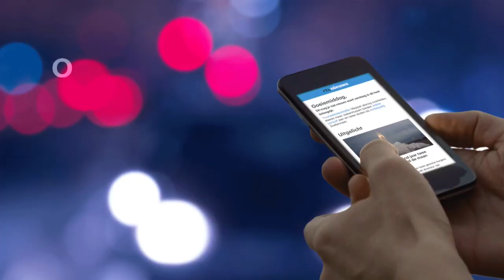Emotionele reünie: gevluchte moeder en zoon na maand weer samen - RTL NIEUWS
"Niemand zal ons ooit nog van elkaar scheiden." Beata Mariana de Jesus Mejia-Mejia had haar zoon Darwin al een maand niet meer gezien. De twee vluchtten voor haar gewelddadige man van Guatemala naar Amerika. Bij de grens werden ze van elkaar gescheiden.